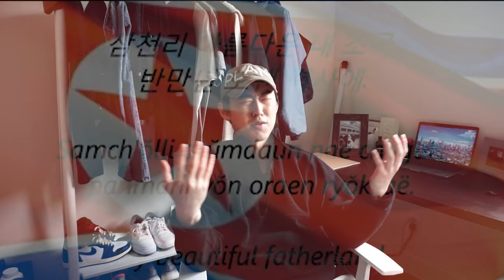How to stay FASHIONABLE (+ Productive) during this Quarantine!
Hey guys, here are some of my favorite instagram pages (unironically) *it's a lot* :